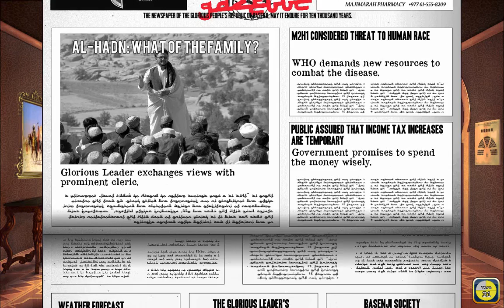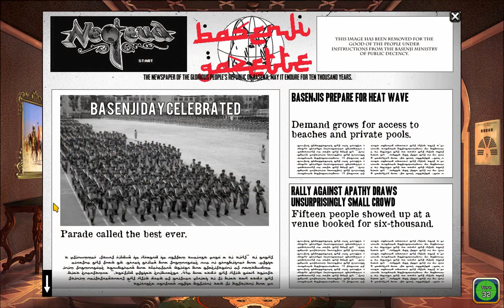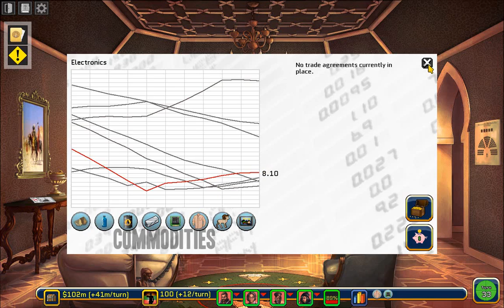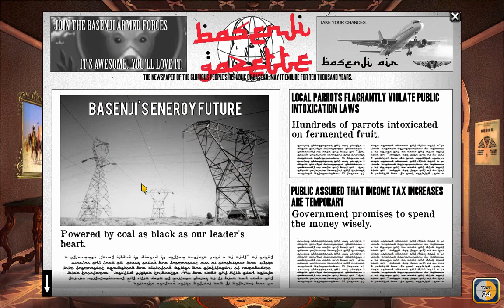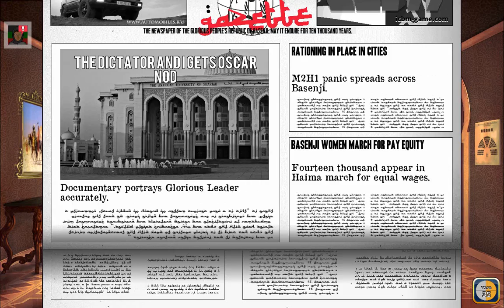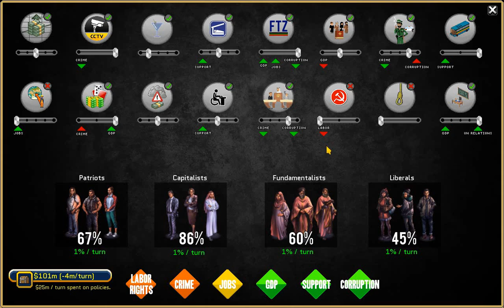Let's Play Rogue State - 10 [Dire Straits]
Money is tight and the people are restless. The flu continues to kick our collective butt.

You led the revolution that freed the People's Republic of Basenji from the shackles of a corrupt monarchy. But now the new regime will be tested. Will you be a generous donor to the United Nations? Or an international pariah building nuclear weapons in secret? The choice is yours in Rogue State.